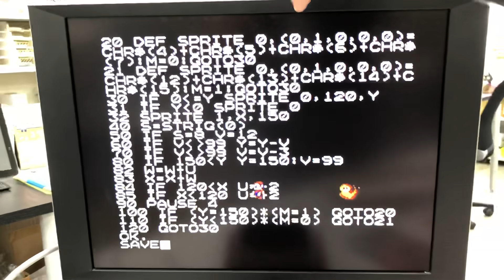Save sound of the Family BASIC